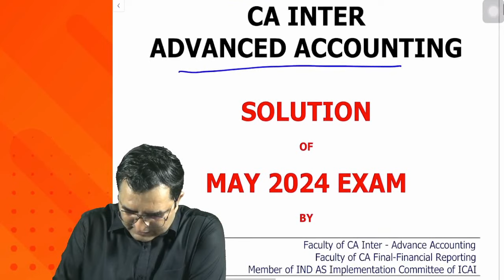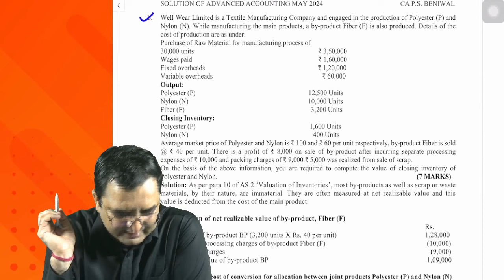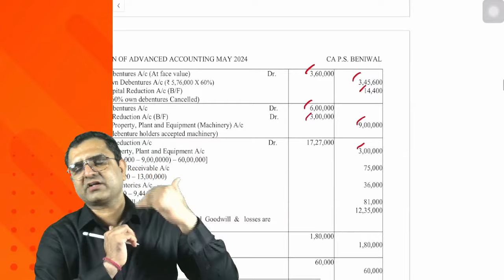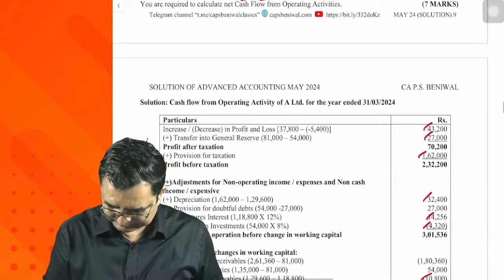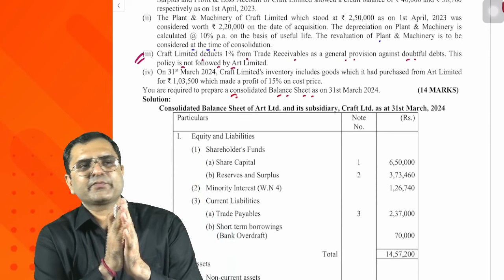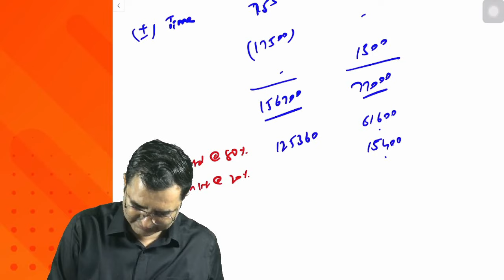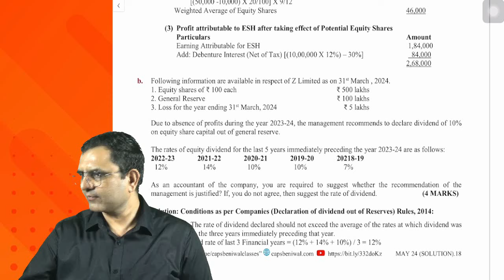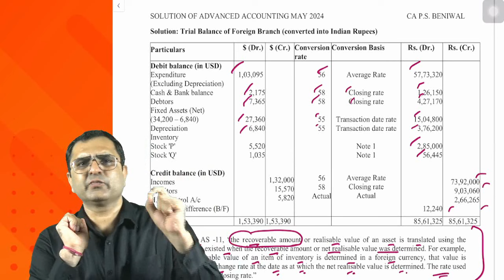SUGGESTED ANSWERS MAY 24! ADVANCED ACCOUNTING! CA INTER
Inter Advanced Accounting Fast Track / Exam Oriented Batch